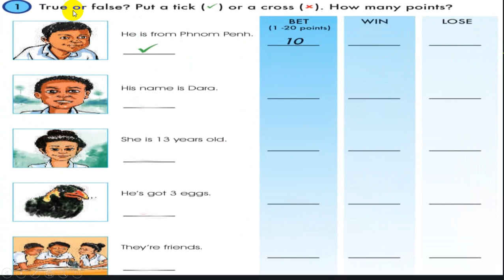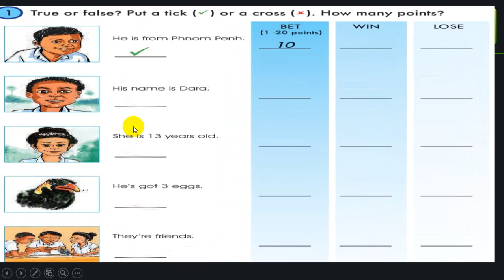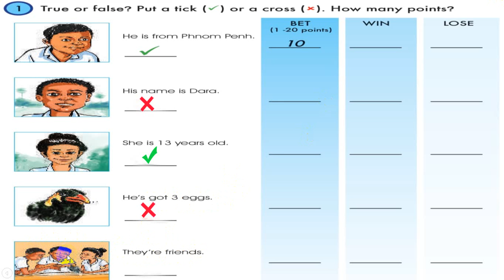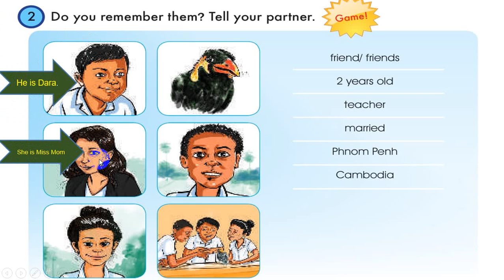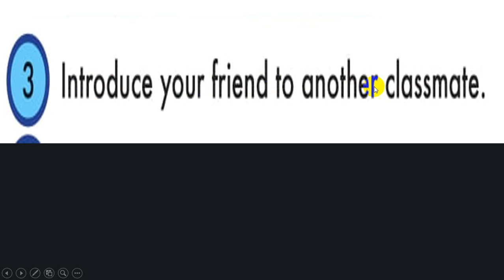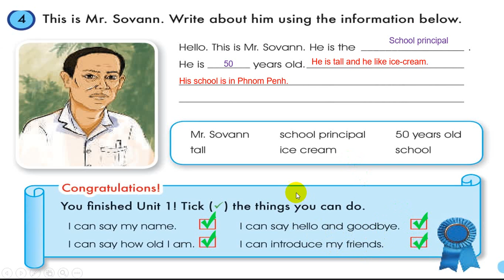Chapter 1 Unit 1 Lesson C Grade 7